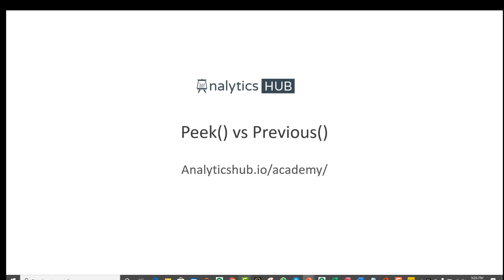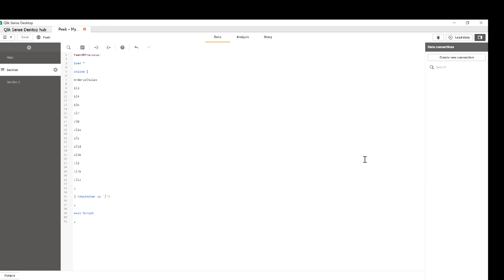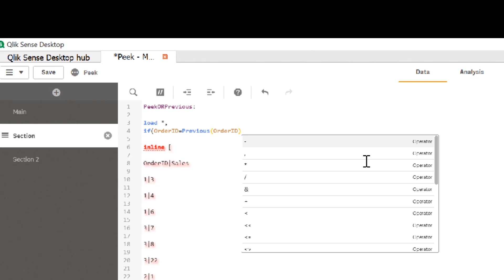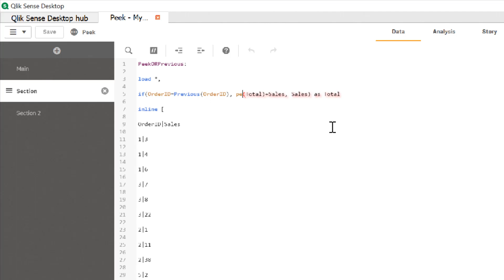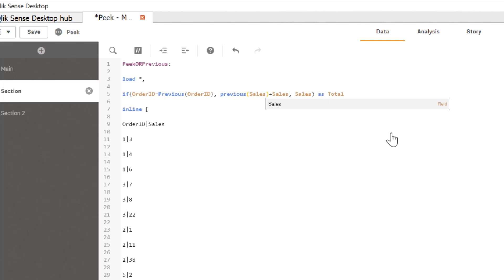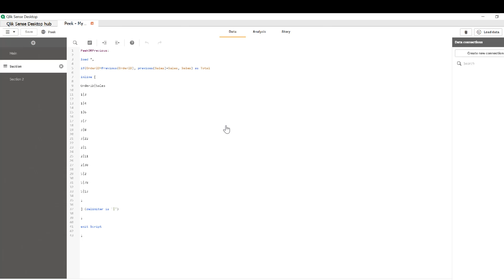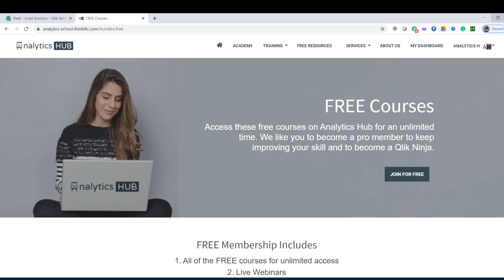peek() vs. previous() : QlikView or Qlik Sense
Have you wondered when to use peek() or previous() functions in QlikView or Qlik Sense script?
Please visit our Qlik academy, and join FREE membership.